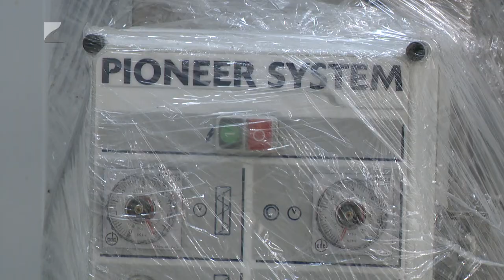Helyben dolgoznak a helyiek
260 millió forintos belügyminisztériumi támogatásból épült zöldség-gyümölcs feldolgozó üzem Gávavencsellőn, amelyhez az önkormányzat valamivel több mint 4,5 millió forintos önerőt is hozzá tett.

A beruházás célja nem csak a helyi cégek segítése, hanem a foglalkoztatási arány javítása is. A csarnokban ugyanis olyan hátrányos helyzetű, helyi lakosokat foglalkoztatnak, akik máshol nem tudnak elhelyezkedni. Ezzel pedig nem csak gazdaságélénkítő, hanem esélyteremtő is a beruházás.